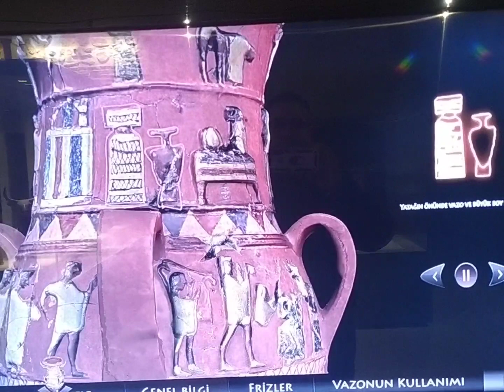İnandık Vazosu Hititlerden Erotik bir Eser